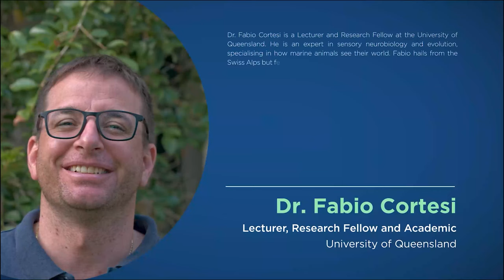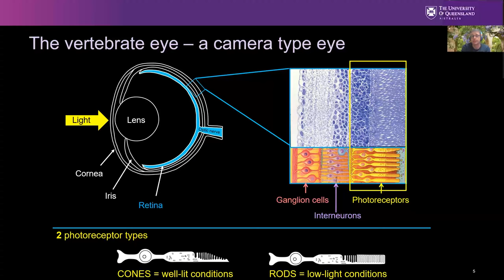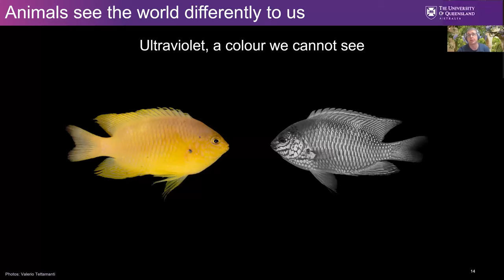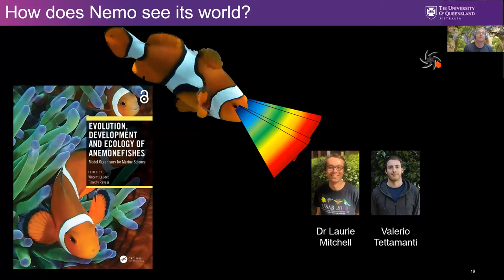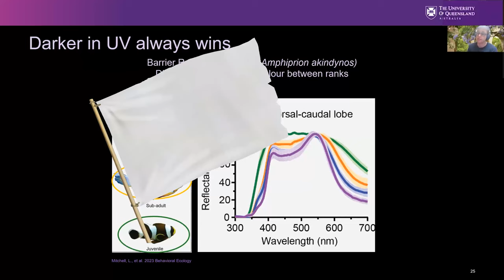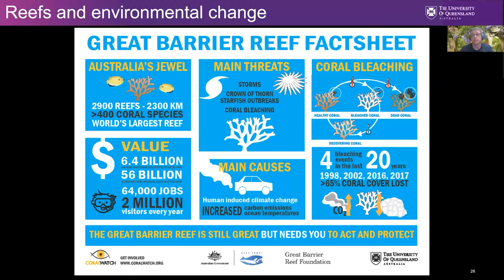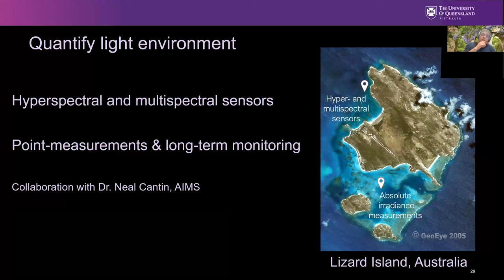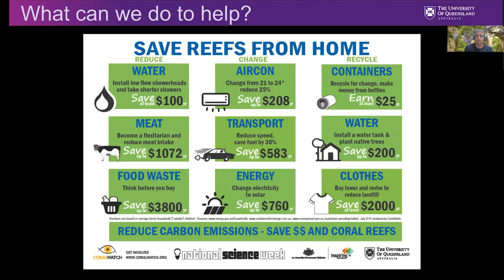Looking at the World Through the Eyes of Fishes | Presented by Dr. Fabio Cortesi | THRIVE Webinar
Dr. Fabio Cortesi is a Lecturer and Research Fellow at the University of Queensland. He is an expert in sensory neurobiology and evolution, specialising in how marine animals see their world.

Fabio hails from the Swiss Alps but fell in love with the ocean and its inhabitants when pursuing an Honours project on the colourful displays of Australian nudibranchs (sea slugs) over a decade ago.

His long-term goal is to understand how animals see their world, use colour to communicate, and how this shapes communities and biodiversity – especially in light of recent dramatic changes to the underwater environment. His group studies vision in fishes, cephalopods (octopus, cuttlefish and squid) and crustaceans, focusing on the deep-sea and coral reef ecosystems.

He frequently engages in outreach activities bringing the wonders of the underwater world to the general public. Fabio is also a consultant for several blue-chip nature documentaries, including Sir David Attenborough’s recent documentary on ‘Life in Colour’.

This presentation was from the August 2023 THRIVE Webinar. In our webinars, we gather experts on the issues that affect our world and give you the chance to discuss with them about how to make a thrivable future for all.